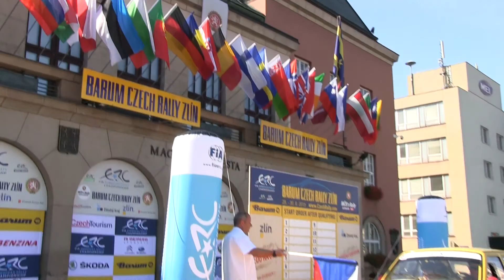Star Rally Historic 2015 | L55 | Josef Urban - Jaroslav Urban